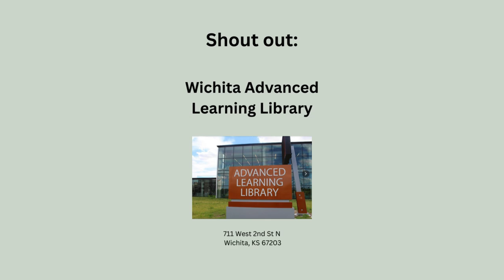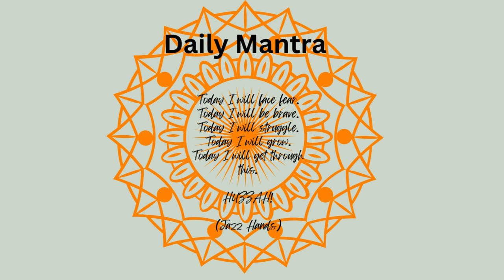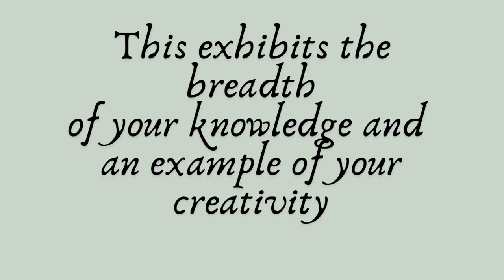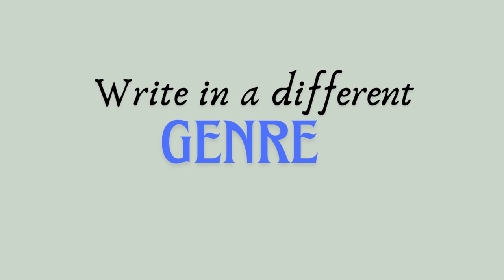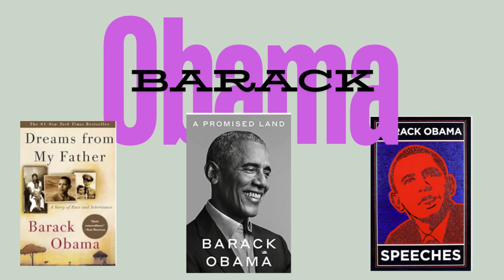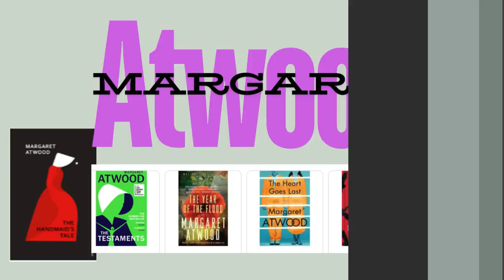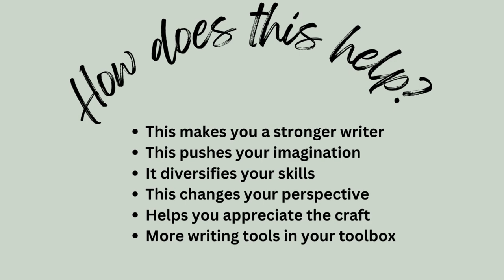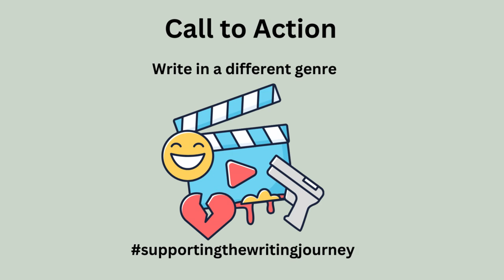Episode 15 Writing in a Different Genre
Join Kynda Faythe, founder of Faythe Publishing, Inc with a Cuppa Creativity in the Literary Lounge - a place where writing doesn't have to suck! Faythe discusses the benefits of writing in different genres. She shares her insight, famous examples, and her daily mantra.